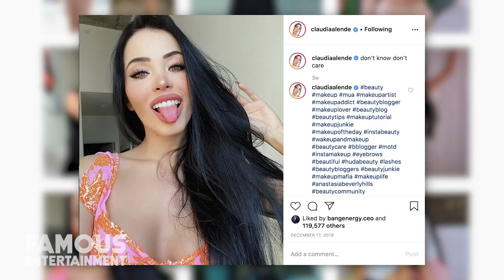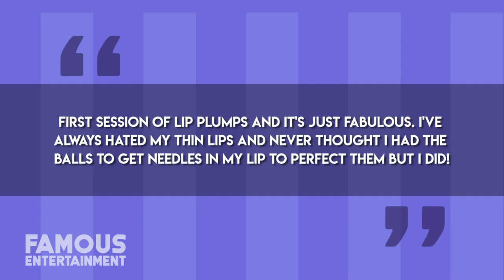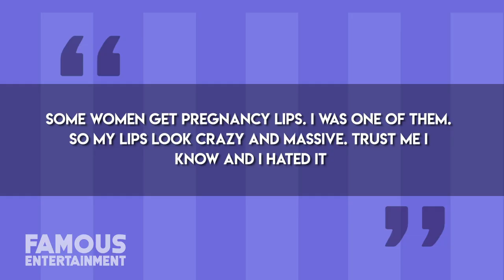Celebrities With Lip Injections | Real or Fake? | Kylie Jenner, Ariana Grande, Lindsay Lohan & More!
Having plump lips may just be one of the biggest trends in recent years, and these days it doesn’t matter if you’re born with them or not.
It’s possible to go from no lips to Angelina Jolie prett easily with fillers.  Stars like Angelina, Scarlett Johansson, Julia Roberts, even Madeleine Petsch from Riverdale all have naturally full lips. Today we will be taking a look at some of the biggest stars in hollywood and their lip fillers, including Snooki, Lindsay Lohan, Christina Aguilera, Megan Fox, Bella Thorne, Tana Mongeau, Ariana Grande, Dove Cameron, The Kardashian Jenner Clan ( Kylie Jenner, Kim Kardashian, Khloe Kardashian, Kendall Jenner)